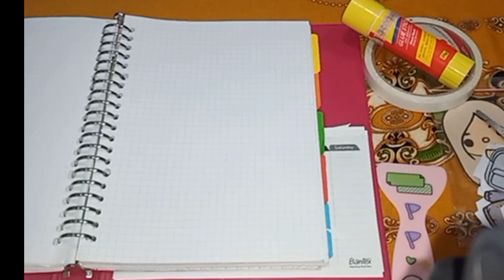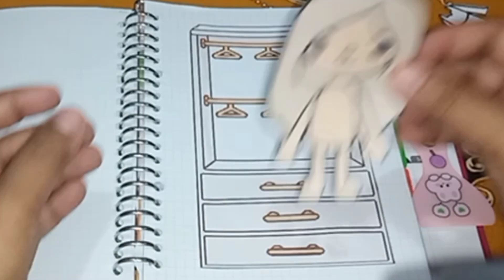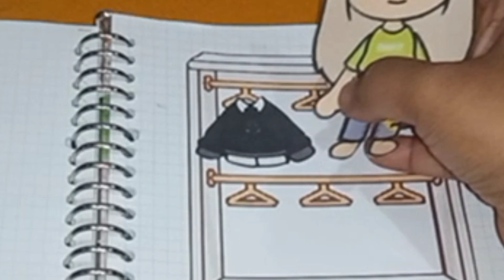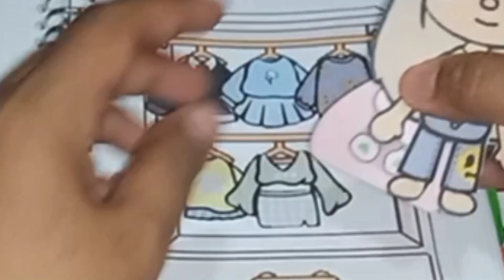Organize Toca clothes in the closet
Tidying up Toca clothes is fun, exciting and fun. Keep watching on the Toca Mochi channel @tocamochi9302